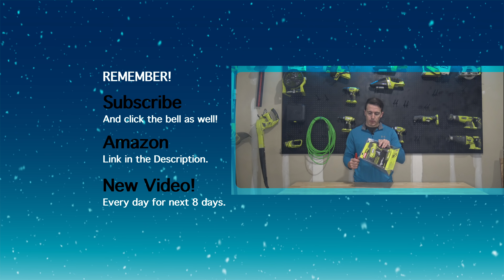Ryobi 18-Volt ONE+ Cordless Full Size Hot Glue Gun P305 - BOX OPENING! - 4th Day of Christmas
Today we are opening the Ryobi 18-Volt ONE+ Cordless Full Size Hot Glue Gun P305 as our fourth day of Christmas 2018.

Quick Links

0:00 - Intro
0:23 - Package Specs
1:08 - Box Opening

5:15 - Hot Glue Gun Test (Start)
12:04 - Hot Glue Gun Test (Finish)

12:45 - First Thoughts and Impressions

14:39 - Viewer Shoutout

14:53 - Bloopers

Video Host - Logan Eversole

Special Thanks to Kosmos for the Snow!
Free Realistic Snow Overlay by Kosmos Motion Graphics